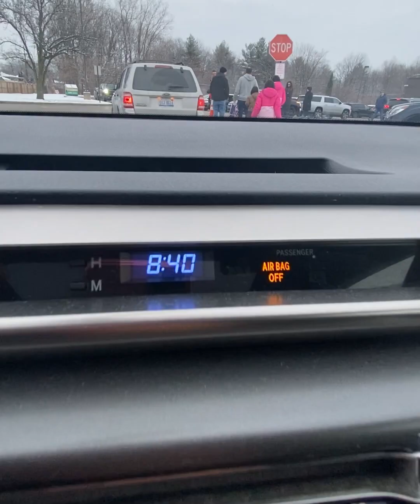আমেরিকায় বরফের মধ্যে আমাদের কষ্টের জীবন যাপন